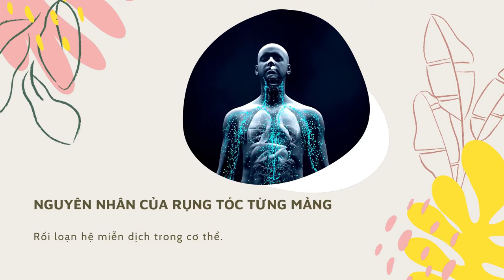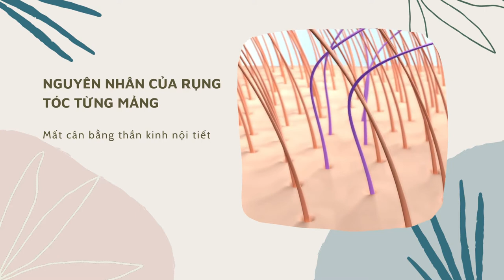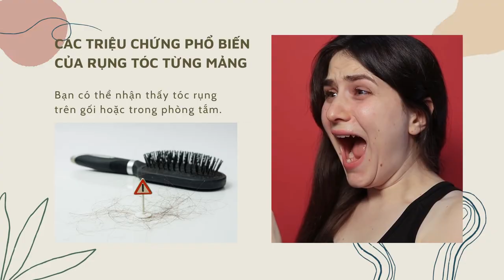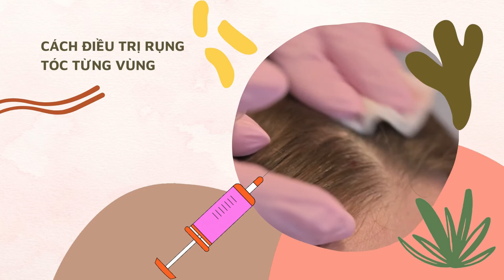Bản Tin Xu Hướng Cộng | Tập 150 Full: Rụng tóc từng vùng? Có nguy hiểm không?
00:00 Bản Tin Xu Hướng Cộng | Tập 150 Full: Rụng tóc từng vùng? Có nguy hiểm không?
01:00 Đón xem Bà Trùm
02:00 Đón xem Đôi Cánh Thiên Thần
03:00 Đón xem Hoàng Phi Hồng và Dì Thập Tam